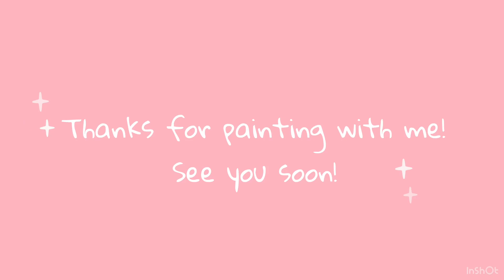Painting Gouache Tiger Lilies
Today we’re painting tiger lily flowers in gouache, feel free to grab your sketchbook and join us!

-twelve o’clock

Gouache: Miya Himi Gouache
Brush: Pentel Watercolor Brush Pen
Sketchbook: Canson Watercolor Artist Series 9 * 12in or 22.9 * 30.5cm  (cold press)

Musician: Rookle